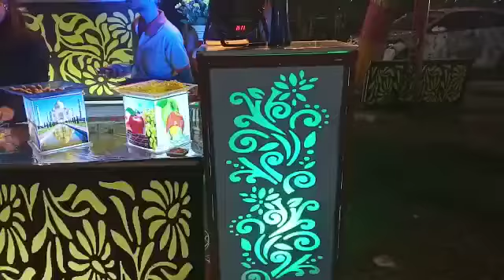28 January 2022